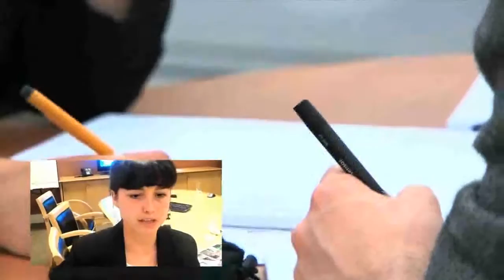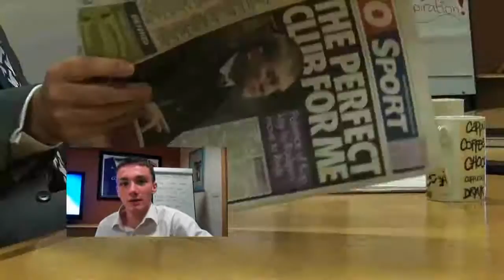ABCC - Work Experience